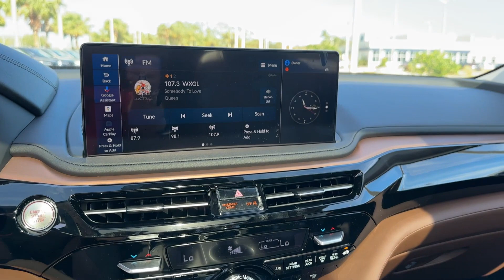2025 Acura MDX w/Technology Package Clearwater, Tampa, St. Petersburg, Palm Harbor, Largo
2025 Acura MDX w/Technology Package 5J8YD9H49SL003341 Video

With our large New Acura Inventory, we have the perfect new car, truck or SUV to fit your needs!

In the market for a brand new Acura? Take a look at our New Vehicle Specials to find a great model to take home at a special price

With our large Pre-Owned Inventory, we have the vehicle you’re looking for!

This 2025 Acura MDX w/Technology Package is full of phenomenal features such as:

Thank you for considering Crown Acura as your premier Florida Acura dealer. We look forward to helping you with all your new car needs and hope to see you soon!